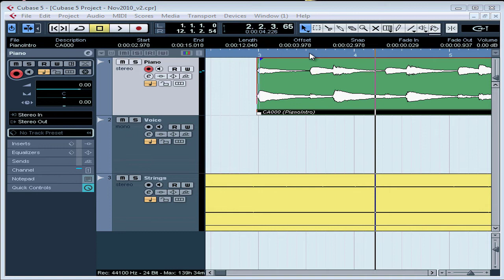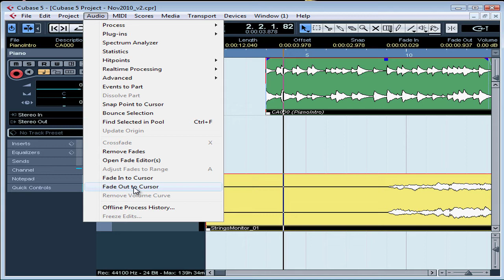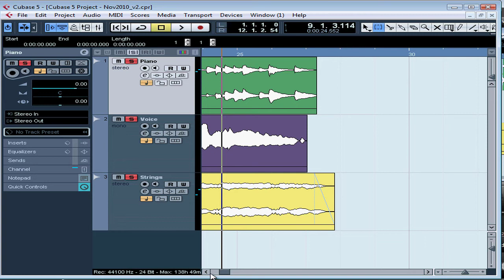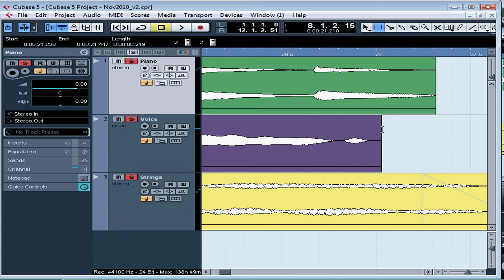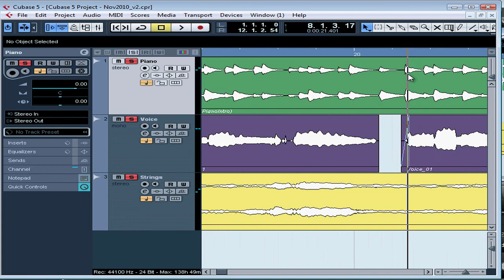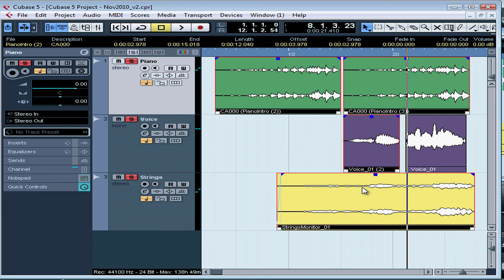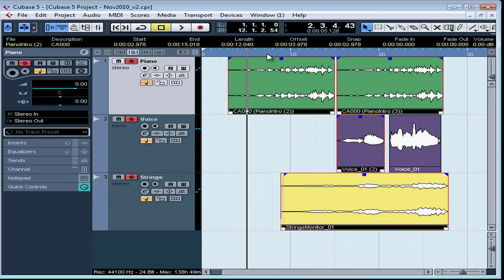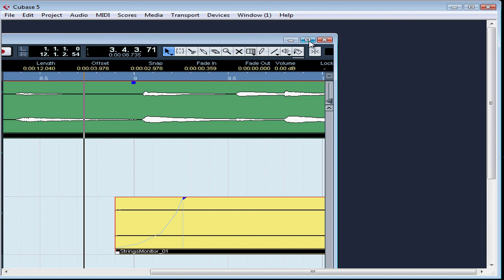42 Cubase 5 video tutorial ( Fades )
video-tutorials.net